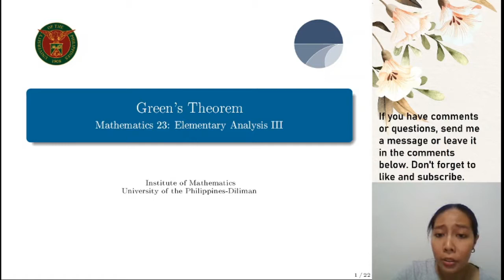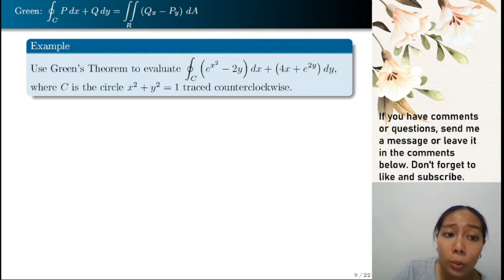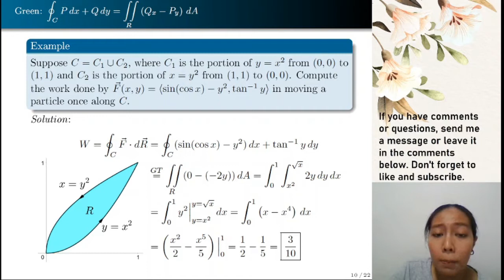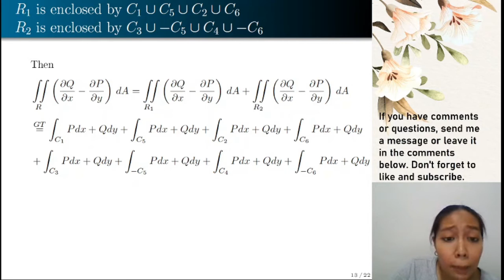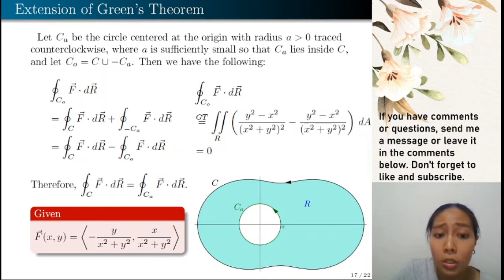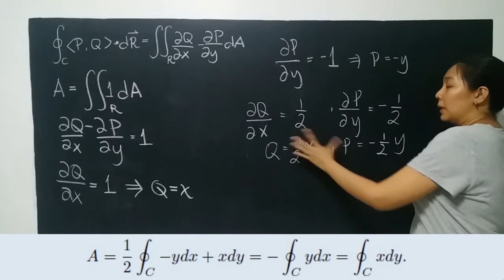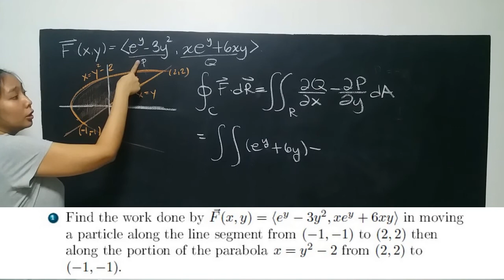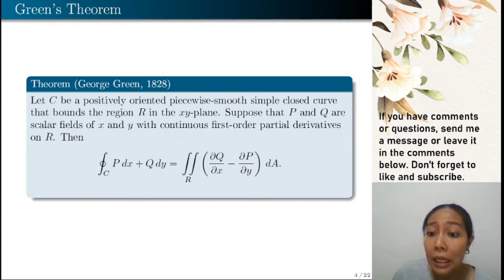[Math 23] Lec 4.3 Green's Theorem